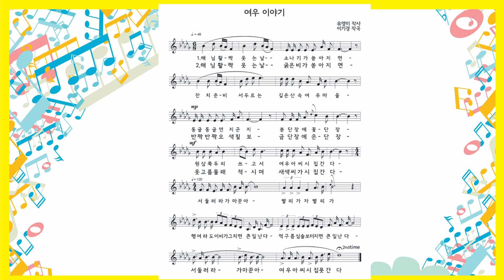여우 이야기- 아이노래 동요반주와노래 12집